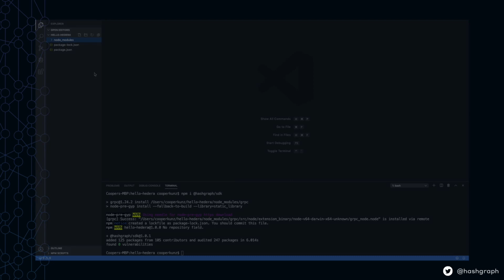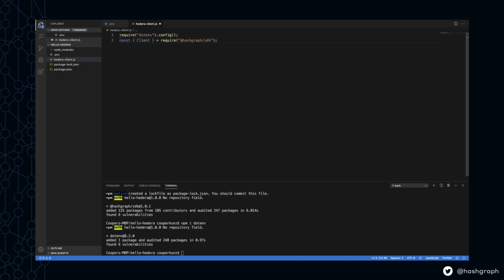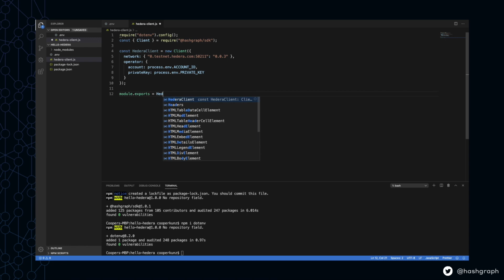Coding with Cooper - Setup your local environment - JavaScript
In this tutorial, Developer Evangelist, Cooper Kunz will guide you to set up your local development environment to continue building with the Hedera JavaScript SDK. He'll use Node.js and Visual Studio Code to get you ready to send your first transactions and queries to the Hedera Hashgraph network.